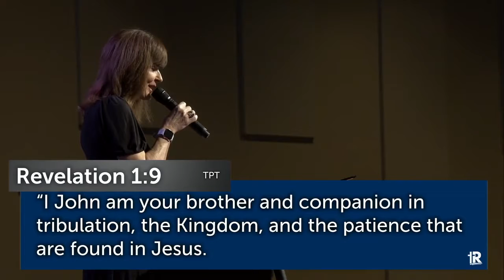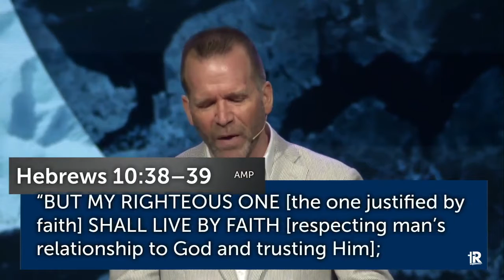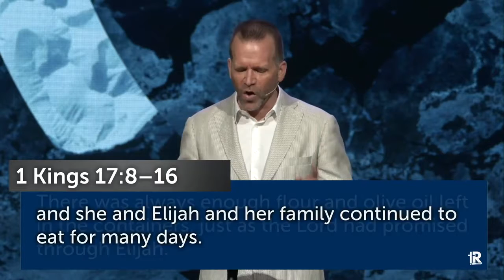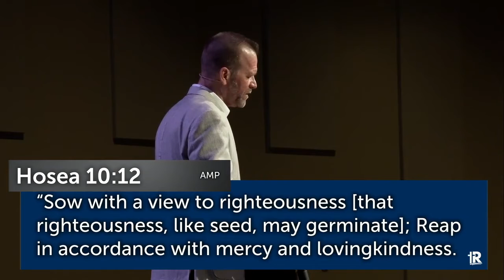This Is The Time (Spanish Version)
If ever there was a time to rise up as a church and as believers, it's NOW. Pastor Chris delivers a powerful message about the importance of faith, trust, and action during uncertain times.

Were you encouraged by what you heard?  We would love to connect with you!

If you enjoyed this video, we would love to meet you!  We have LIVE ONLINE services on: